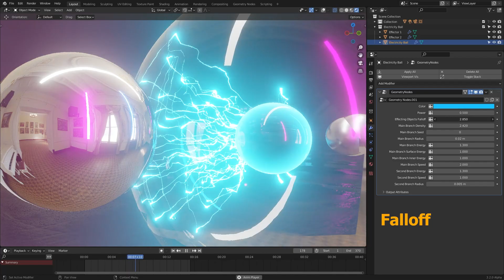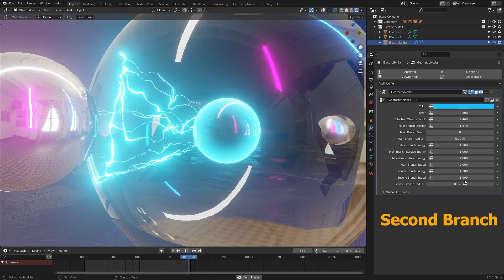Procedural Plasma Globe Demonstration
Made by Geometry Nodes in Blender.